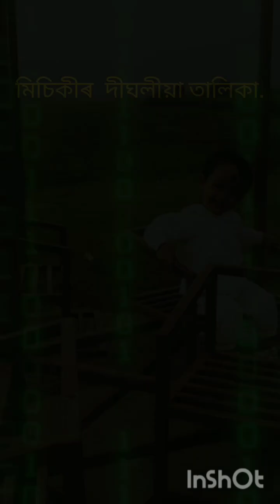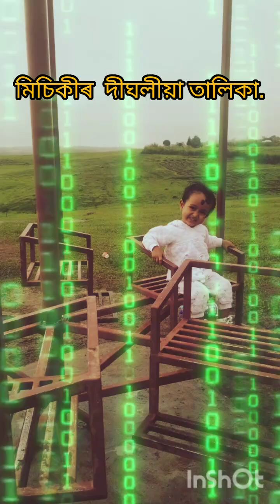বাপা, চকলেট আৰু....